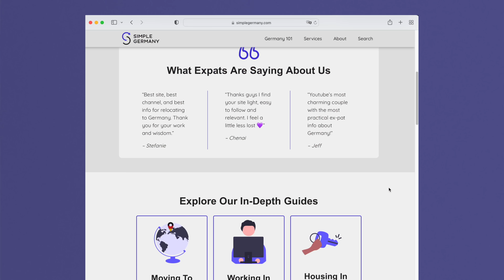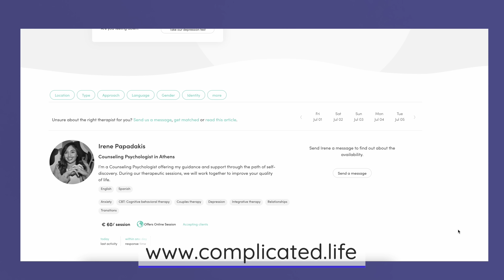How To Deal With Homesickness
It's ok to feel homesick when living in a new country. Learn some tips to cope with homesicknes.

⏰ Timestamps:
00:00 - Introduction
00:29 - Reasons to move to a new country
01:14 - Price to pay to move to a new country
01:54 - Stages of moving abroad
05:39 - Culture Shocks
11:02 - Homesickness
14:23 - Tips to deal with homesickness